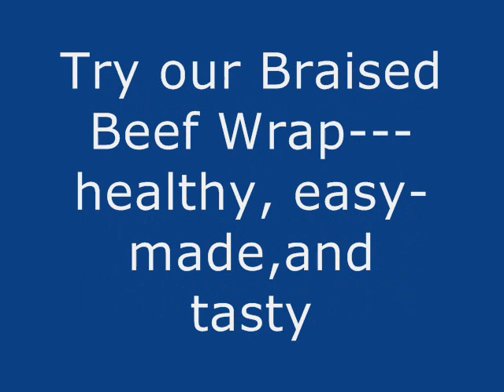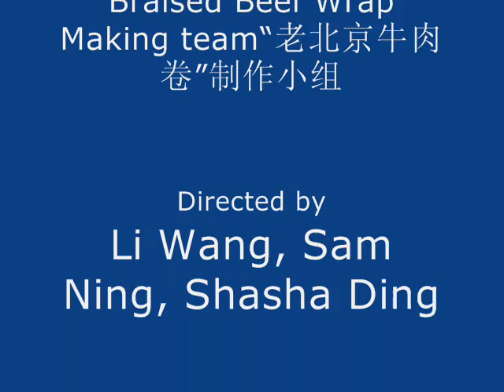Braised Beef Wrap.wmv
Braised beef, Vegetables,hoison sauce, dilicious Healthy Wrap